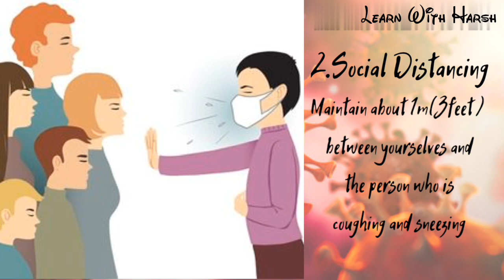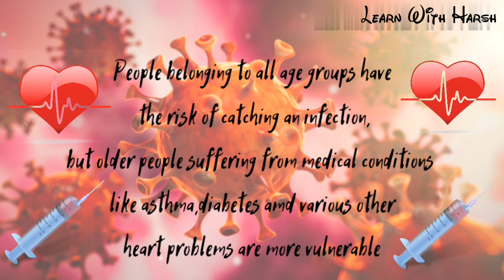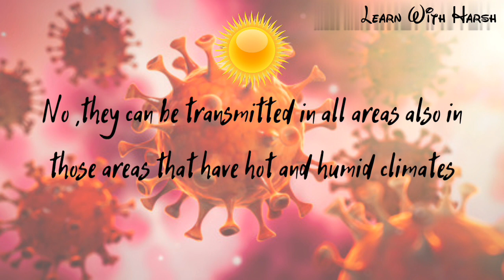COVID19-How to prevent its transmission and some myths explained